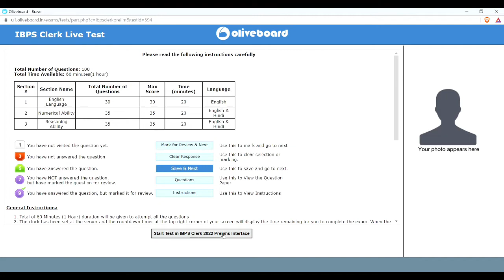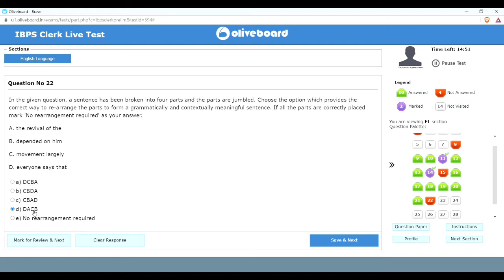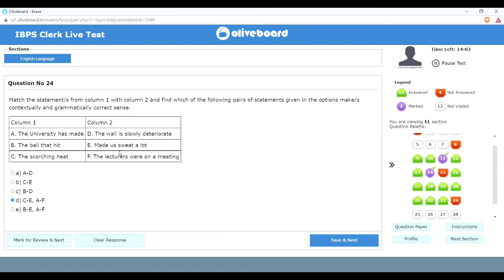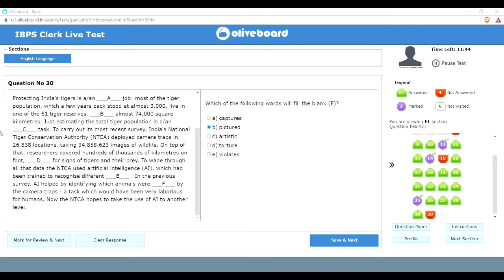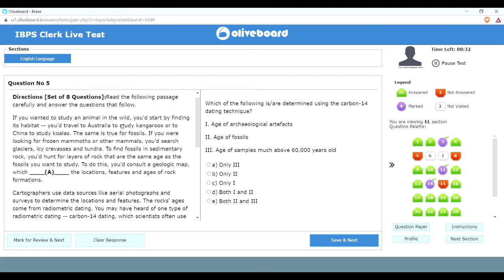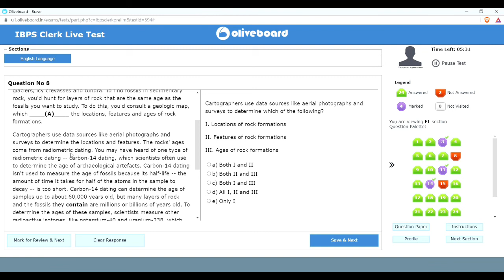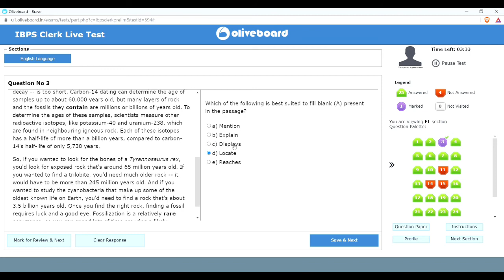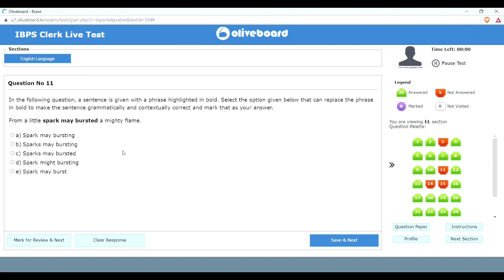ENGLISH | IBPS CLERK LIVE MOCK TEST